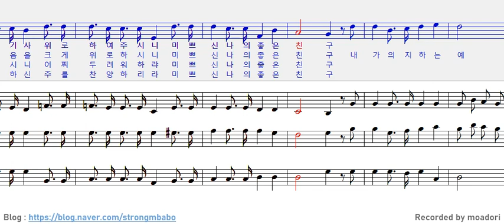새찬송가 86장 내가 늘 의지하는 예수_ALL 파트